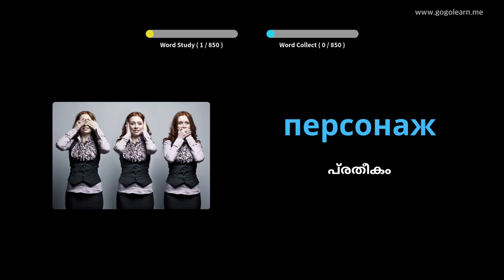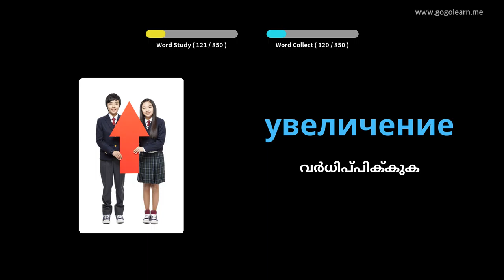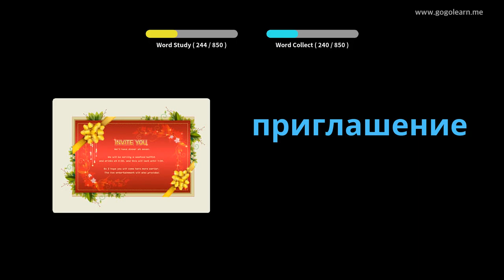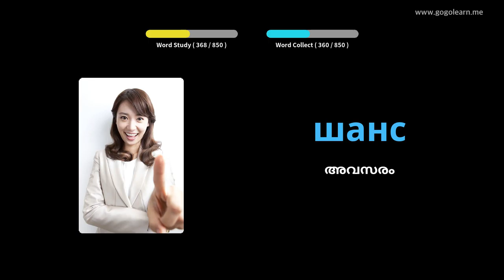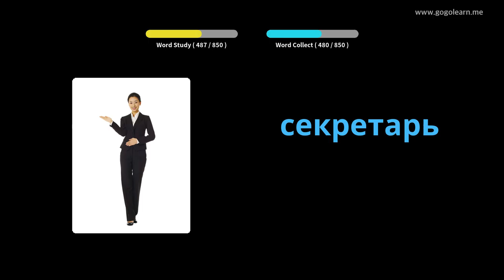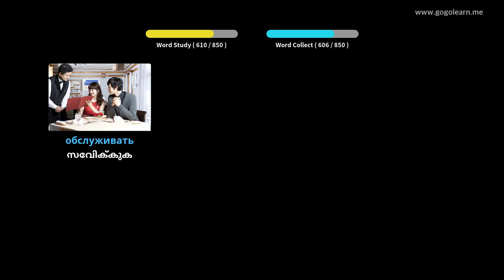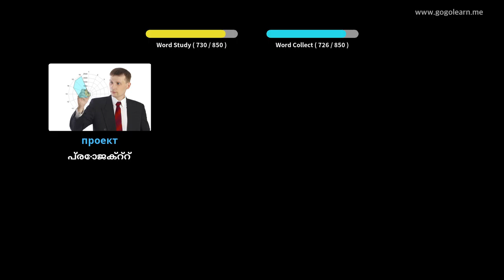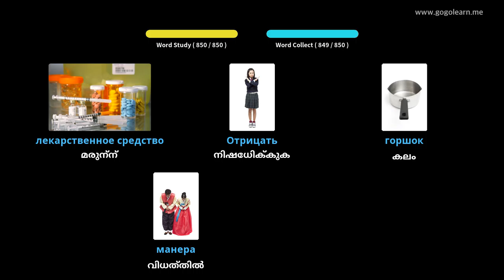ഉറങ്ങുമ്പോൾ റഷ്യൻ പദാവലി കേൾക്കുന്നു | Golearn